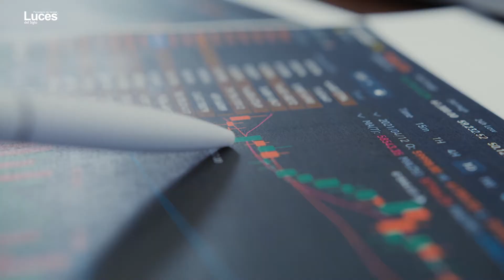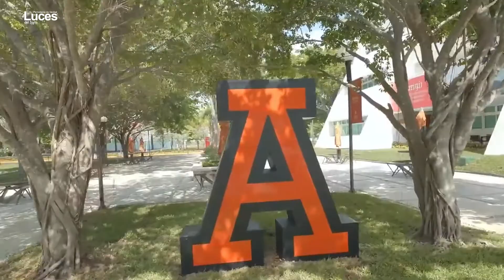Implementa la Anáhuac 10 nuevas licenciaturas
A partir de agosto la Universidad Anáhuac de Cancún tendrá 10 nuevas licenciaturas, de las cuales cinco serán completamente en inglés y cinco en español, con lo cual buscan captar más estudiantes a través de esta oferta académica.